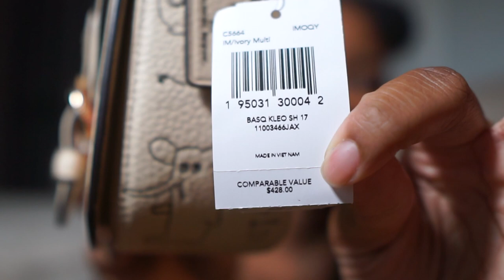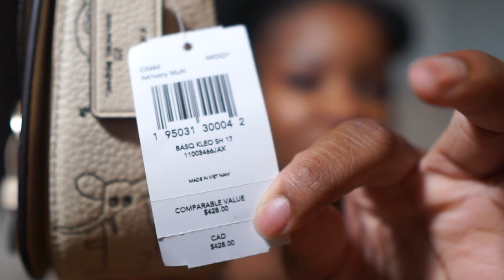Coach Haul 2021 | Serena Satchel, Wyn Small Wallet, CoachxBasquiat Kleo Shoulder Bag 17, Mini Lillie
Coach haul 2021! Hey guys👋🏾. In this video I share with you all the items I purchased recently from the Coach Outlet.  Let me know if you see anything you liked in this haul or if you purchased anything as well.

Thank you guys so much for your love and support on my channel. I appreciate all the likes, comments, and subscriptions. ❤